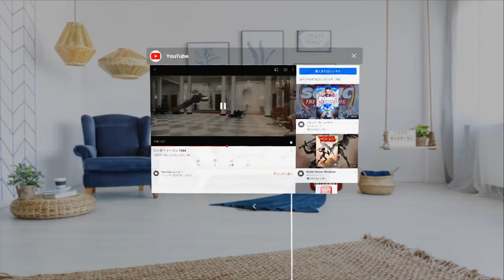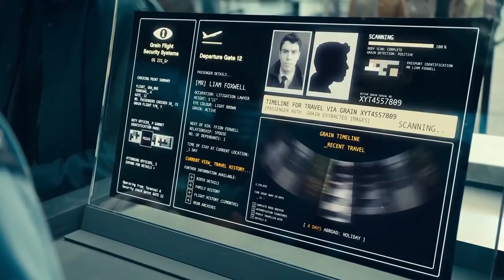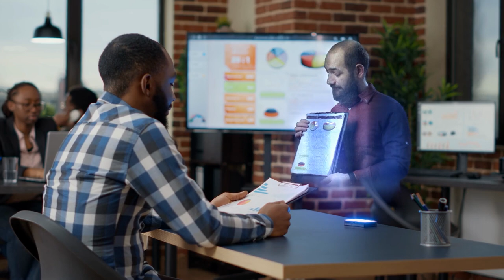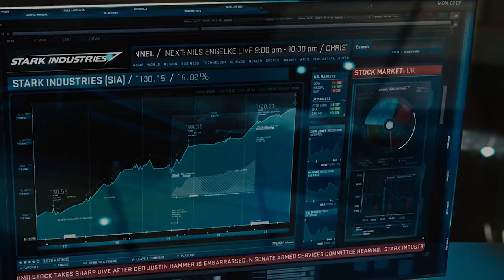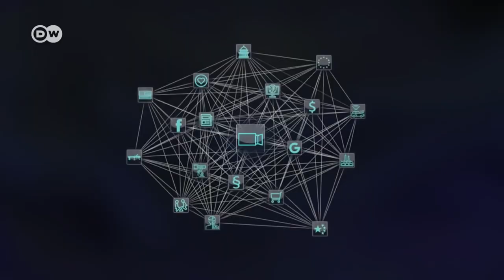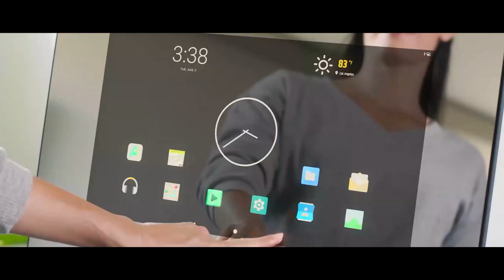The Future of Augmented Reality (2040)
This video explores augmented reality in 2040 and its top 9 future technologies. Watch this next video about Augmented Reality in 2050

🎁 Unlock AI's Potential: Join Our Free Community to Start Your Own AI-Powered Business

Examples of topics I cover include:
• Brain-Computer Interfaces
• Transhumanism
• Genetic Engineering